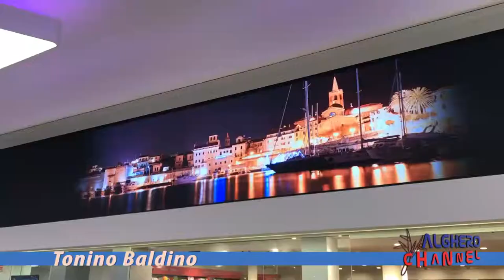Il punto di vista dell' l'ex Sindaco Tonino Baldino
argomento: situazione Aeroporto di Alghero agosto 2017